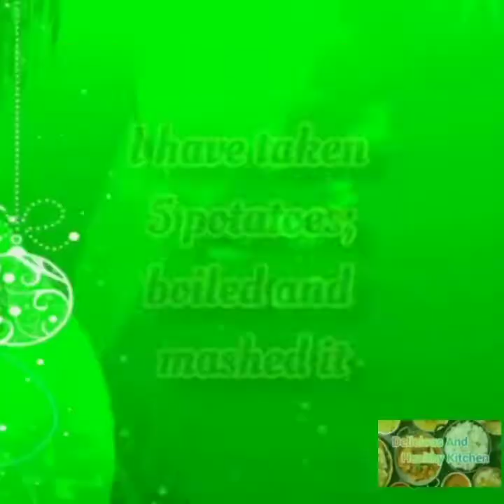Dosa on Non-stick Tava|| Tasty and easy Recipe|| नाॅन स्टीक तवे पर डोसा|| स्वादिष्ट और सरल रेसिपी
Hi guys, today I am sharing the recipe to make dosa on a non - stick pan (tava). It is very easy to make dosa on a non-stick tava (pan). Everyone will love to eat it.  Do try this recipe this and share your experience with me.